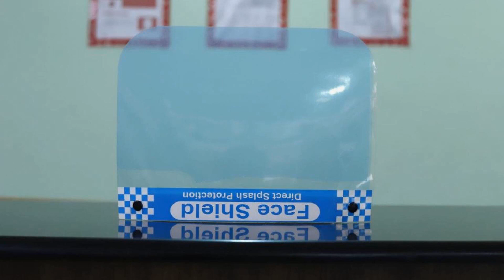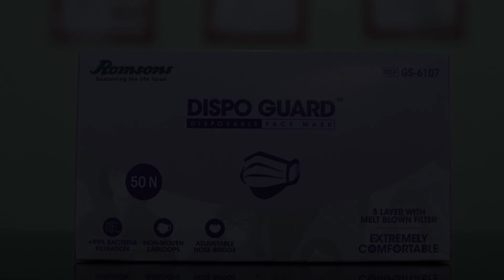OYO 85289 Hotel Raffles, Ahmedabad, India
About Property:
Featuring a shared lounge, OYO 85289 Hotel Raffles is located in Ahmedabad, 3 km from IIM. All rooms boast a flat-screen TV with satellite channels and a private bathroom. Gandhi Ashram is 3 km from the hotel and Sardar Patel Stadium is 7 km away.
The rooms at the hotel are fitted with a seating area. All guest rooms at OYO 85289 Hotel Raffles feature air conditioning and a desk.
The accommodation offers a business centre for g...
Property Type: Hotel
Address: 2nd floor ISHWAR COMPLEX, 2nd Floor , Ishwar Complex , above deepak medicals., opposite sardar patel stadium road , Navrangpura Ahmedabad, Ahmedabad, Navarangpura, 380009 Ahmedabad, India
Searching For
1. OYO 85289 Hotel Raffles - Ahmedabad - India
2. OYO 85289 Hotel Raffles - Ahmedabad - India Address
3. OYO 85289 Hotel Raffles - Ahmedabad - India Rooms
4. OYO 85289 Hotel Raffles - Ahmedabad - India Amenities
5. OYO 85289 Hotel Raffles - Ahmedabad - India Offers and Deals
Audio Credit:
Track Title: Reasons To Hope
Artist: Reed Mathis